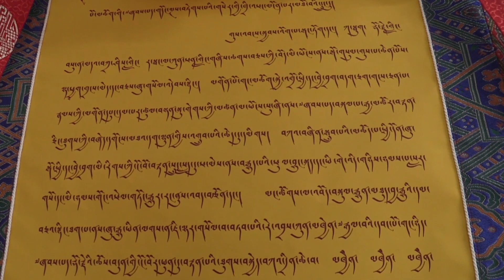བོད་ཡིག་ཡིག་གཟུགས་འབྲི་རྩལ་འགྲན་བསྡུར། Tibetan handwriting competition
སྒང་ཏོག་ཁུལ་དུ་བོད་པའི་གཞོན་སྐྱེས་ཚོས་སྐད་ཡིག་ལ་དོ་སྣང་དང་སྤྲོ་བ་འཕེལ་ཆེད་བོད་ཡིག་ཡིག་གཟུགས་འབྲི་རྩལ་འགྲན་བསྡུར་ཞིག་གོ་སྒྲིག་ཞུས་འདུག
Tibetan handwriting competition held in Gangtok, Sikkim, India